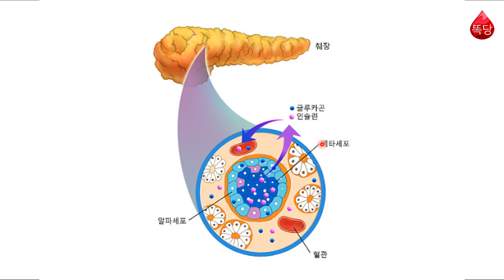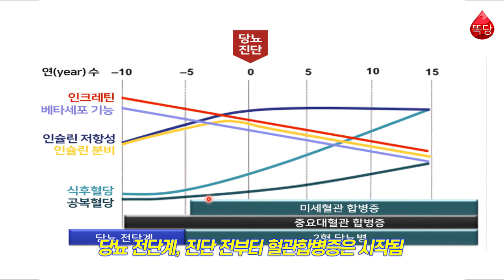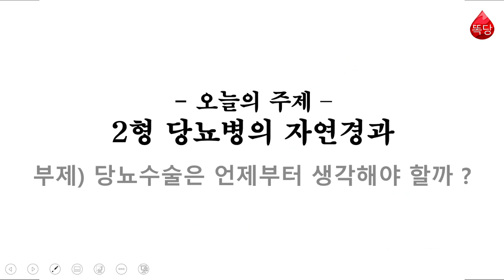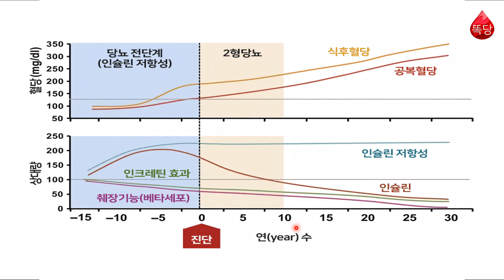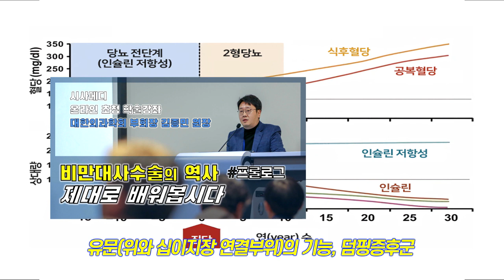2형 당뇨병의 자연경과_똑똑한 당뇨생활 똑당 특강1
2형당뇨는 우리 몸에서 어떻게 커지고, 언제 어떤 악영향을 끼치는 걸까요? 2형당뇨를 진단 받은 분 뿐만 아니라 당뇨전단계인 분들도 반드시 시청하셔야 할 영상입니다. 2형 당뇨병의 자연경과에 대해서 대사수술 아카데미 김종민 원장이 '똑똑한 당뇨생활 똑당 특강' 을 통해 설명합니다.
◆ 김종민 원장의 당뇨비만 대사수술 환우회 '대당한사람들'에서 당뇨, 고도비만, 대사수술에 대해서 궁금한 모든 것을 질문하세요.